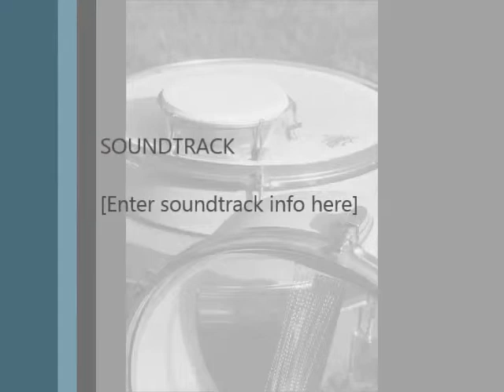Drumming2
A short extract of a piece written by Paul, drums and shaker made by DDpercussion. The new additions to this bodhran quartet is the 12 inch with snare and a ganza style shaker.